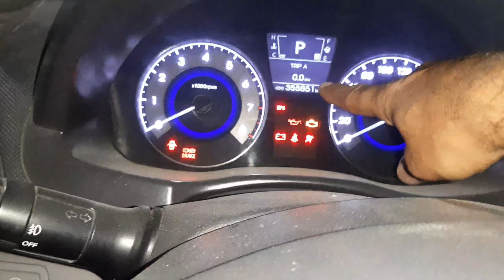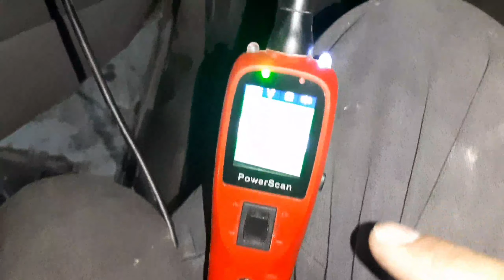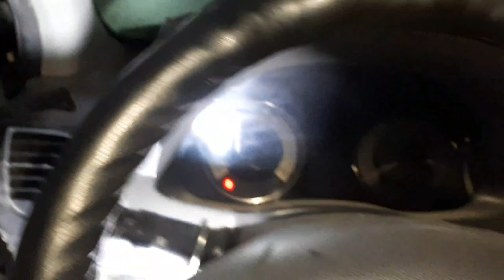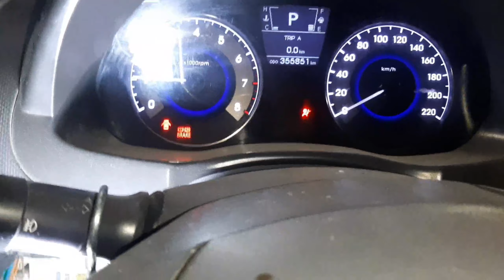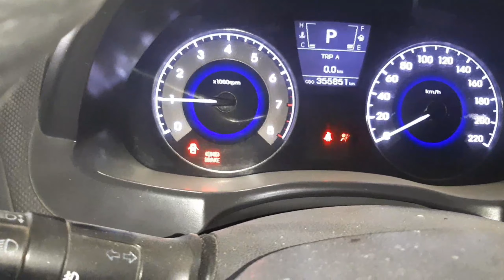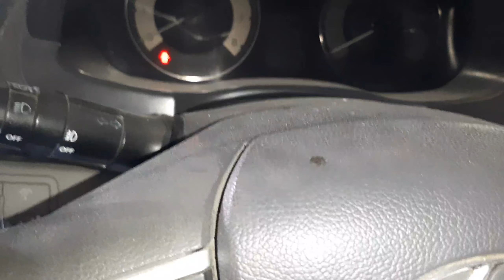2016 Hyundai Accent cranks but won't start / Hyundai Accent Not Start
2016 Hyundai Accent cranks but won't start / Hyundai Accent Not Start

2015 Hyundai Accent not starting

2016 Hyundai Accent cranks but wont start

2016 Hyundai Accent cranks but won't start

Hyundai Accent won't start - causes and how to fix it 2016/2017

What are the most common problems with Hyundai Accent?

Where is the starter located on a 2015 Hyundai Accent?

hyundai won't start clicking noise

car cranks over but wont start

2013 Accent won't crank - ECM Power issue

Car cranks over but won't start

Hyundai Accent starting Problem's

2012 hyundai accent cranks but won't start

Hyundai starting problems

2008 Hyundai Accent cranks but wont start

Hyundai Accent troubleshooting

2011 Hyundai Accent cranks but wont start

2007 Hyundai Accent cranks but wont start

What causes a Kia not to start?

What would cause my car to suddenly not start?

What causes car not to start but has power?

Why car won't start but battery is good?
kia turns over but won't start

kia won't start just clicks

kia won't start with push button

Kia not starting with key

Kia Soul won't start

kia sportage won't start just clicks

Kia Optima not starting clicking noise

Kia Seltos not starting

Kia Cerato not starting

kia forte won't start just clicks

kia soul won't start just clicks

kia optima won't start

kia won't start after battery change

Kia Sportage intermittent no start